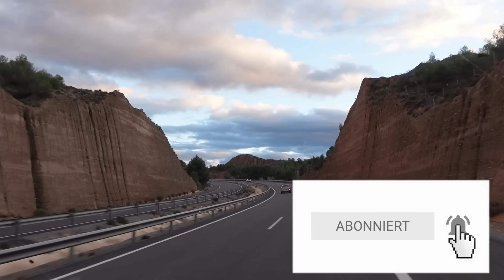Spanien - Granada - Besuch der Stadtburg Alhambra auf dem Sabikah-Hügel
Wir besuchen die Alhambra und schlendern durch die typisch spanisch-arabischen Gärten mit langen Wasserbecken und Springbrunnen, grünen Myrtensträuchern, Zypressen und Orangenbäumen, mit dem Palast Carls V. , der Alcazaba mit Waffenplatz und Wachtturm , den Generalife Palast - der Sommerpalast der Könige.
Für das Ticket haben wir vor Ort 10€ pro Person bezahlt.
Wir werden definitiv wieder kommen, besonders wenn alles etwas mehr blüht und dann auch die Nasridenpaläste besichtigen.
Jule & Roland

Wenn Ihr unsere Arbeit unterstützen wollt:
kleine Provision erhalten, wenn Ihr darüber einkauft. Ihr zahlt nicht mehr. Danke ❤️

* Spanien-Karte (und Portugal)
* Fenster-Sauger Leifheit
* Mini Sauger kabellos Xiaomi Mi Vacuum Cleaner Mini
* Handstaubsauger Dreame XR V10R Staubsauger Akkusauger
* Navi TOMTOM GO Camper Max
* Grill: Cadac Safari Chef 2
* Solbio natürliche Sanitärflüssigkeit für WC-Kassette
* Autowaschbürste Teleskopstil Mikrofaser
* Haken ohne Bohren
* Flaggen Aufkleber-Set Europa
* Ballarini Töpfe platzsparend mit einklappbaren Henkeln
* Wasserkoffer mit Befüllfilter, Wasseruhr, Wasserfilter, Adapter

Liebe Grüße Jule & Roland